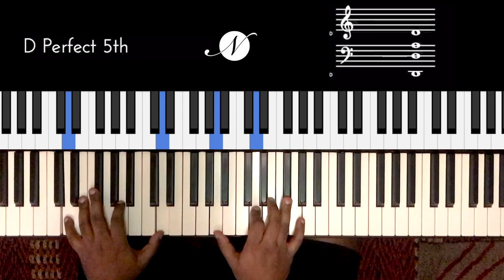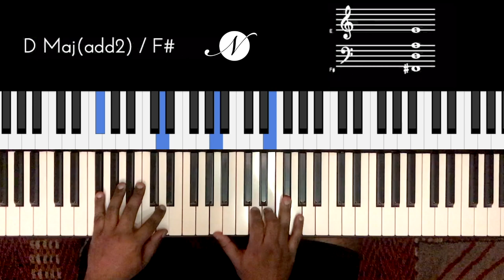Riff #2148 - Jason Zac